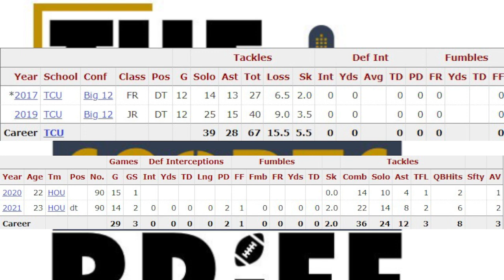The Los Angeles Chargers NEED TO TRADE FOR ROSS BLACKLOCK | The Sports Brief Podcast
One of the biggest weaknesses for the Los Angeles Chargers was their defensive interior. They need to look at ALL OPTIONS.

The Los Angeles Chargers NEED TO TRADE FOR ROSS BLACKLOCK.